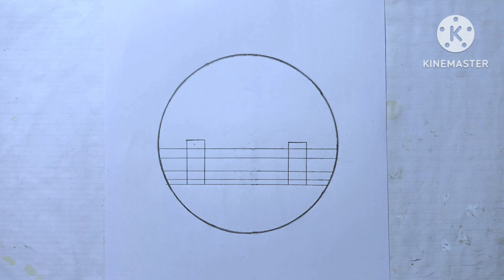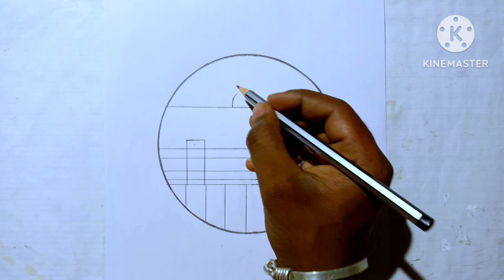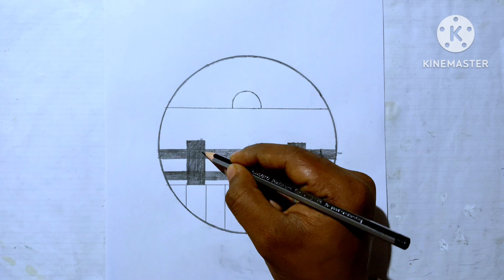How To Draw A Circle Scenery Very Easy // Step By Step 😍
Hi Friends 🌹

Hello friends In this video im showing that how to draw with pencil step by step easy way to draw.

 👉Used Things.!

For beginners
Anime drawing
Creative drawing
Drawing videos
Drawing shorts
Learn to draw
Drawing ideas
Girl drawing
Cartoon drawing
Couple drawing
Lord god drawing
How to draw with pencil
Trending
Pencil sketch
Boy drawing
Drawing easy
Easy drawing pencil circle
Line drawing
Drawing designs
Kids drawing
Face drawing
Eye drawing
Colour drawing
Drawing academy
Nature drawing
Scenery drawing
Landscape drawing
Picture drawing
Mother drawing
Happy smile arts